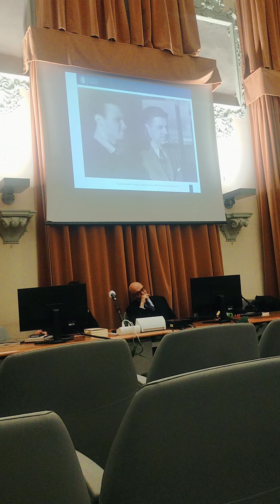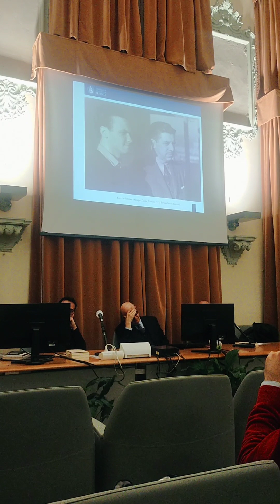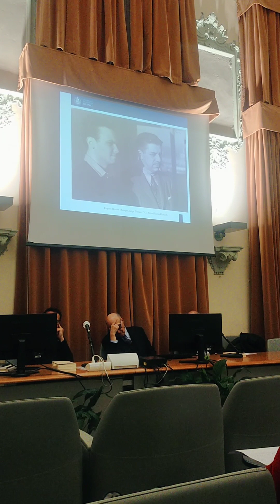Eugenio Montale, conferenza a Genova, 30.11.2023 (parla Francesca Castellano, Univ. di Firenze)